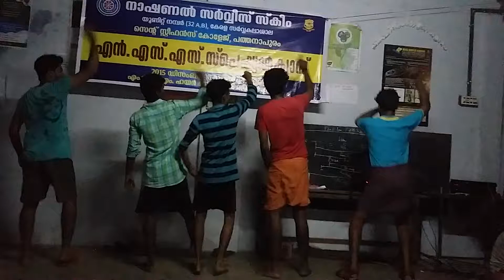ST.STEPHENS COLLEGE PATHANAPURAM NSS 2015 CULTURAL NIGHT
CULTURAL SHOW NSS 2015